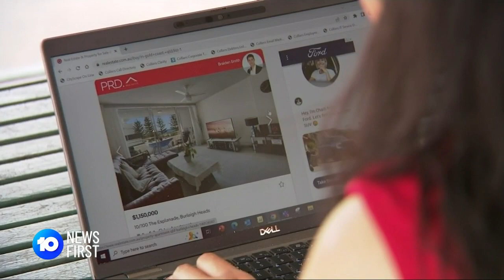Gold Coast Predicted To Become The Most Expensive Australian City | 10 News First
If you believe the latest modelling, Sydney will be toppled from its position as the most expensive Australian city.

10 News First airs at 5 pm, seven nights a week in your local market on Network 10.